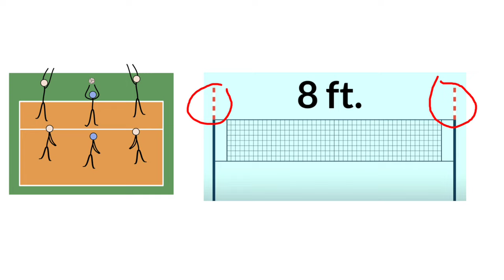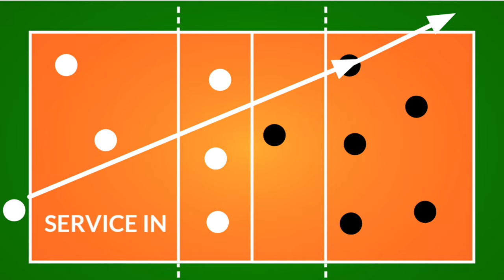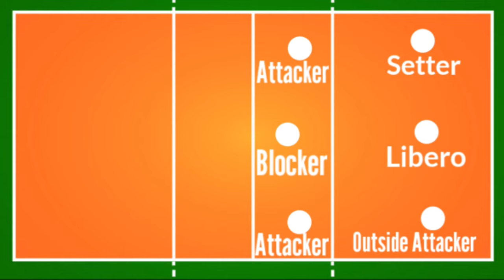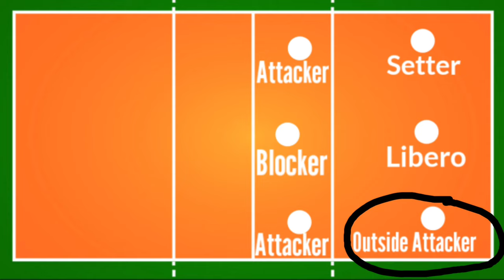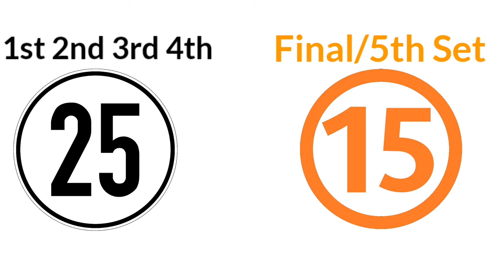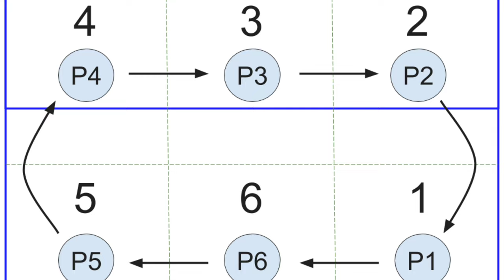[नेपाली] भलिबल को नियमहरू - Volleyball Rules in Nepali - भलिबल नियमहरू - Nepal Volleyball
HELLO GUYS I AM BACK WITH ANOTHER VIDEO I HOPE YOU GUYS LIKE IT ❤️❤️❤️

*IF YOU HAVE ANY COMPLAINT WITH ANY OF FOOTAGES OR ANY THING ELSE INSIDE THE VIDEO, THEN YOU CAN MAIL ON - AND IT WILL REMOVE IMMEDIATELY .

CRICKET RULES IN NEPALI

FOOTBALL RULES IN NEPALI

How to Be Footballer in Nepal?

Background music

5 volleyball Rules
5 volleyball Rules in Nepali
10 volleyball Rules
10 volleyball Rules in Nepali
What is basic rules of volleyball?
volleyball Rules and regulations
volleyball Rules for kids
भलिबल नियम
भलिबल को नियम
नेपाली भलिबल
नेपाली भलिबल नियम
नेपाल भलिबल
नेपालमा भलिबल नियम
भलिबल को आधारभूत नियम
भलिबल नियमहरू नेपालीमा
Nepali football
Nepal Volleyball
Indian volleyball